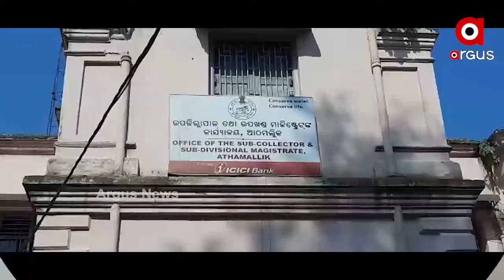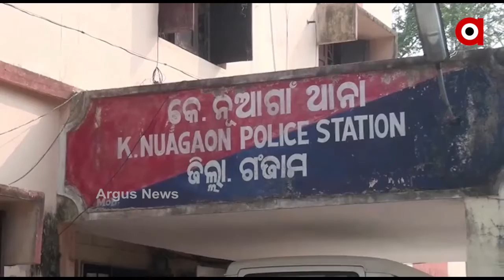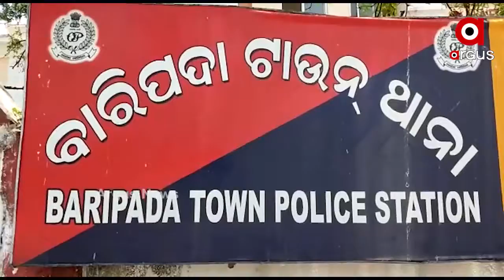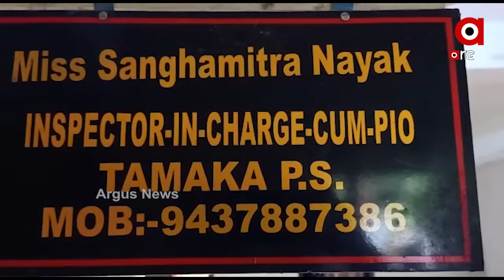Argus Update News 11Am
ମାସ୍କ ଏବଂ ହେଲମେଣ୍ଟ ଚେକିଂବେଳେ ପୋଲିସର ଜୁଲମ୍... ପୁଣି ଲଜ୍ଜା...
ଜରାଜୀର୍ଣ୍ଣ ଅବସ୍ଥାରେ ପୁରୀ ସିଆରୋ କଟ୍. ସେତୁଅନୁଗୁଳ ପଥରଗଡ଼ ମଦ ମୃତ୍ୟୁ ଘଟଣା...